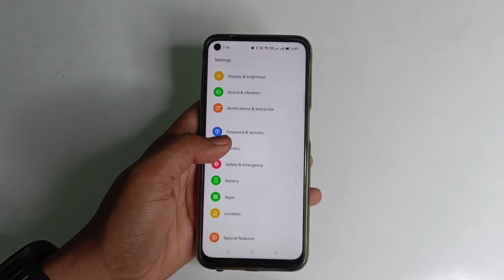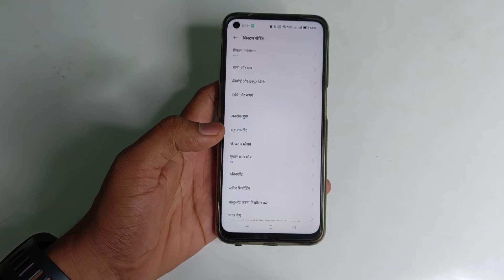How to change language Realme 8s 5G, language ko kaise change kare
How to change language in Realme Narzo 5G,
How to make phone English to Hindi
How to change Hindi language
kisi nhi bhasa ko phone ki bhasha bnaye
Language ko kaise change kare
kaise language ko badle